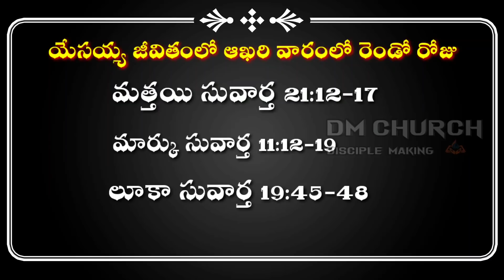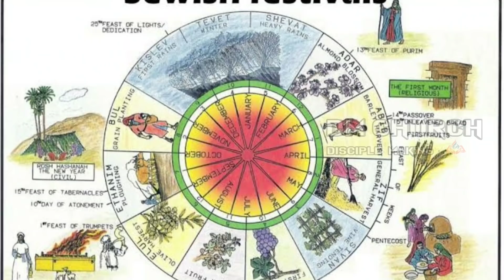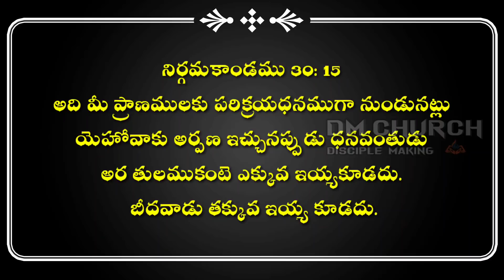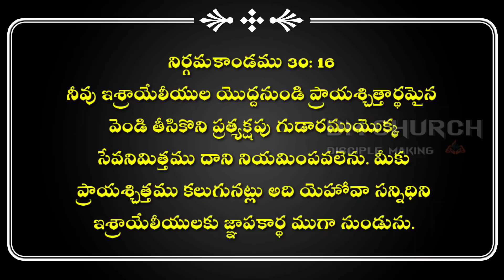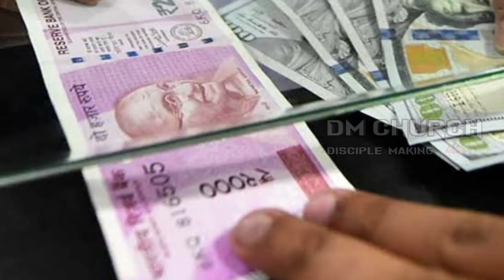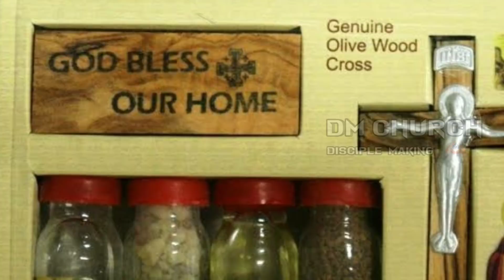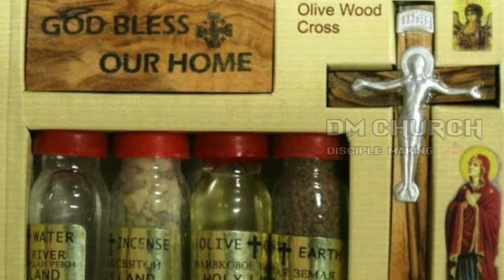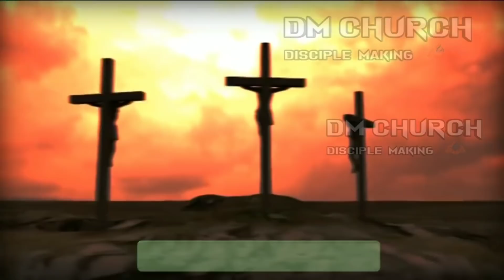యేసయ్య అంజూరపు చెట్టును ఎందుకు శపించాడు? పండ్లు కాలం కాదు కదా? Why Jesus curse the fig tree ?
DM church. Disciple making church is created by the inspiration of the Jesus to make Disciples for Jesus.

Jesus curses a fig tree
Mk 11:12-14   The next morning, Monday, they return to Jerusalem. On the way, Jesus is hungry and tries to find some fruit on a fig tree. (Fig trees were common alongside roads and houses where they provided shade from the hot sun.)

The tree was covered in leaves as the new growth was flourishing during the warmer spring days leading up to the Passover festival. Jesus expects to find green (unripe) figs. But when he looks in amongst the leaves, he can’t find a single fruit – so he condemns the tree as useless!

Jesus sees the fig tree as a parable representing the Jewish leaders. They, like the tree, make a fine outward show; but they fail to bear the fruit of righteous living. So, like the tree, they are condemned to destruction (see Luke 13:6-9 & Hosea 9:10).

If you want to know more about Bible watch this videos.

1. Should all Christians must speaking in tongues.

2. Can a Christian be demon possessed.

3. Can Satan read our mind.

4. Women prophets in the Bible

5. What is the Paul's thorn in flesh.

6. Who destroyed the temple in Jerusalem

7. Real meaning of 666. ?